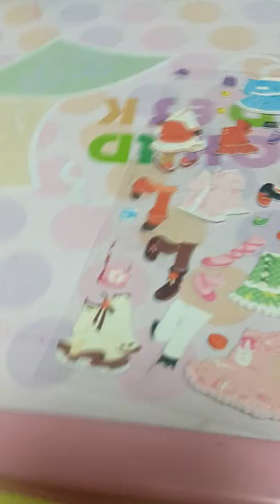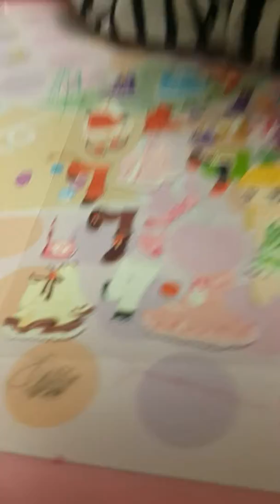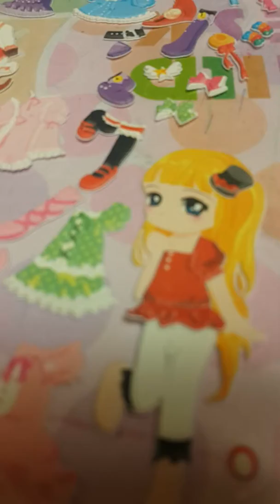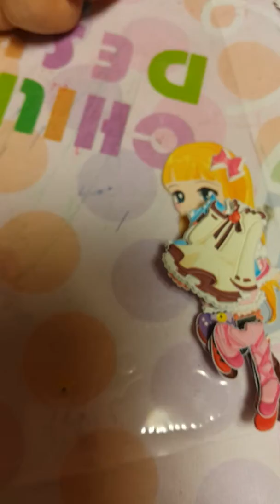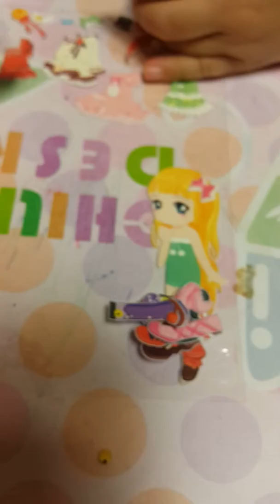스티커 옷 입히기 ^_^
귀여운 태린이가 스티커 옷 입혔어요